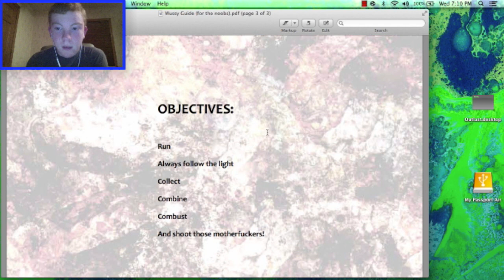Vapour Part 1: SCARIEST GAME EVER!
Hey guys, HAPPY HALLOWEEN!! I hope you enjoy this video!